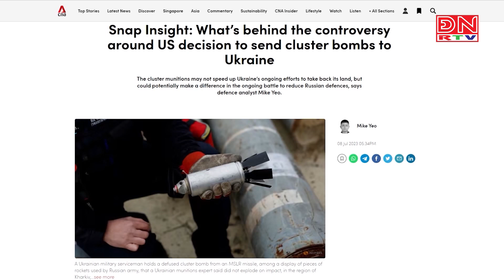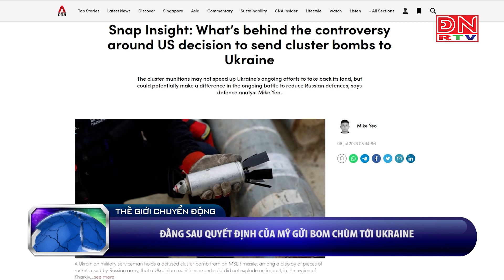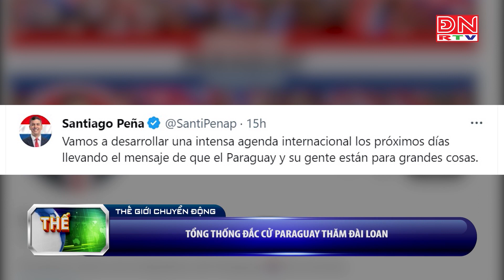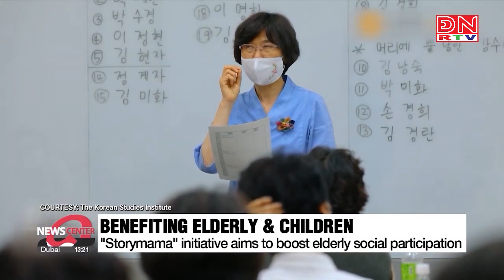Thế giới chuyển động ngày 09-07-2023